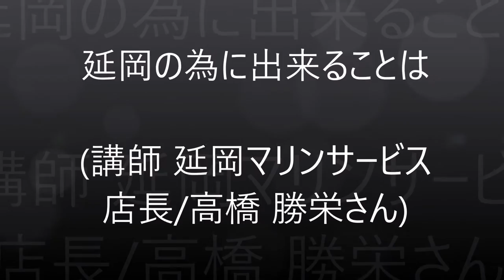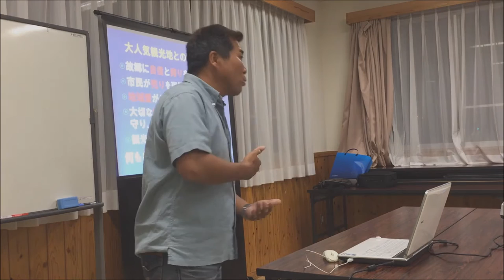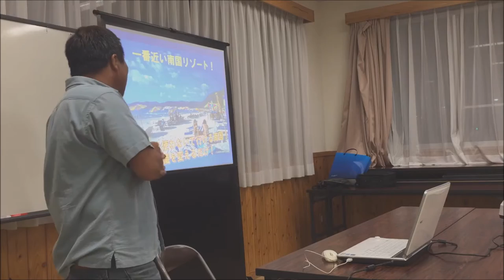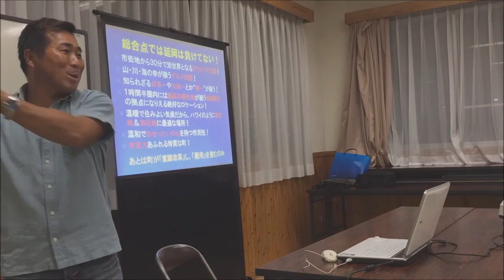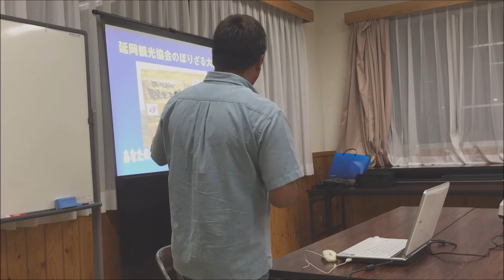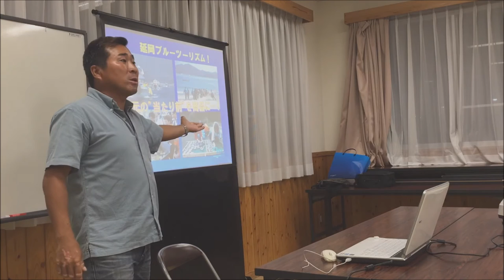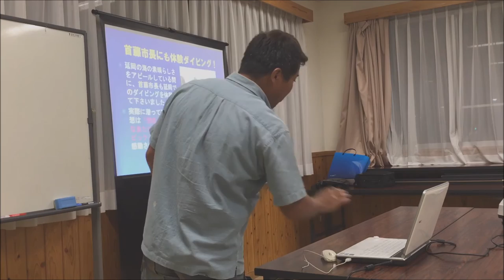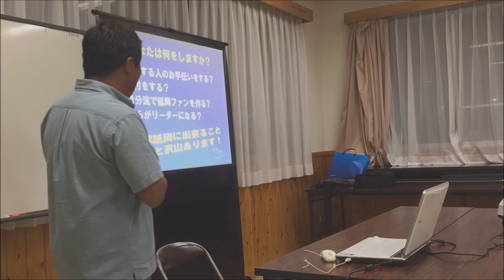【延岡市】延岡の魅力講演会 ～延岡マリンサービス：高橋勝栄さん～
講演会/ 延岡の為に出来ることは
講師/ 延岡マリンサービス店長/高橋 勝栄さん)
講演日/ 2015年8月20日（木）
場所/　男女共同参画センター